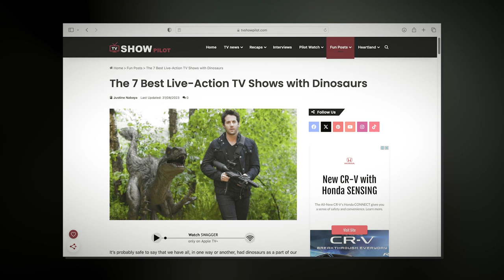Top 5 Best TV Shows With Dinosaurs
Whether you're a paleontology enthusiast or simply love a good adventure, this list promises a journey into the world of dinosaurs like never before. So, get ready to step back in time as we explore the best live-action TV shows featuring these colossal giants of ancient Earth!

00:00 Intro
00:35 Terra Nova
01:30 Dinotopia
02:40 The Lost World
03:30 Primeval
04:29 Primeval: New World
05:23 Outro